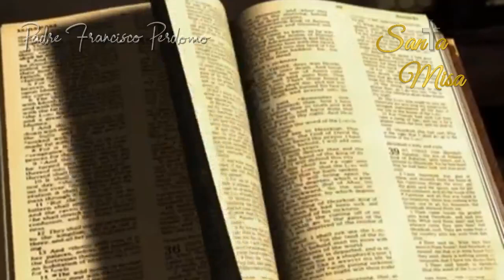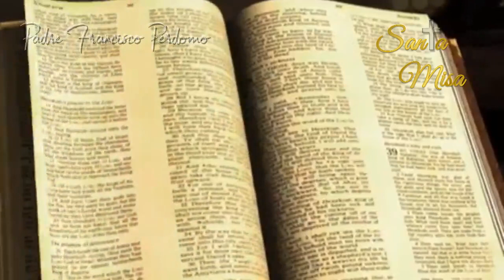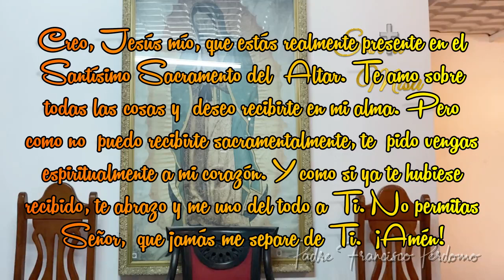🕊 SANTA MISA de Hoy Miércoles 05-10-2022 / Padre Francisco Perdomo